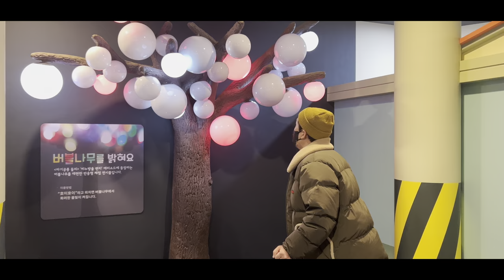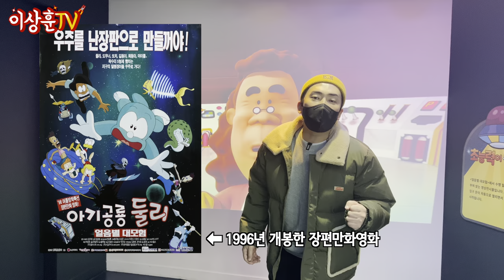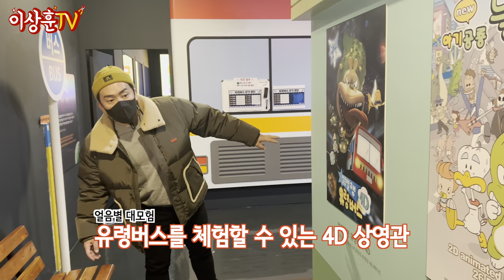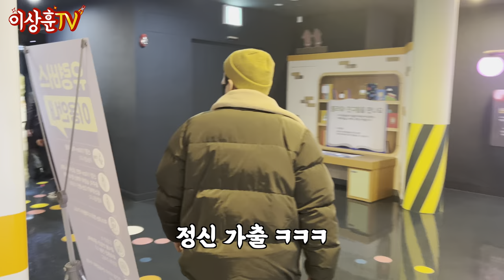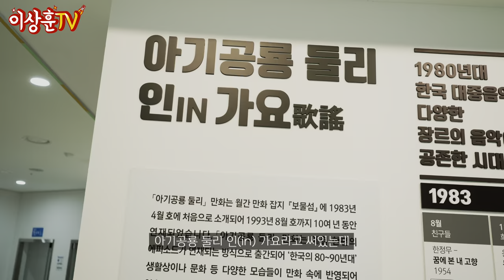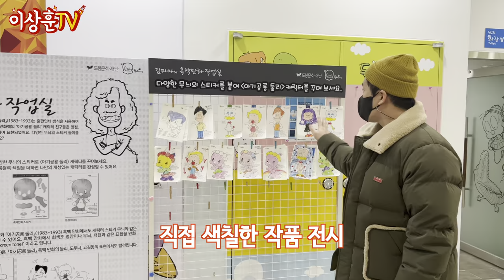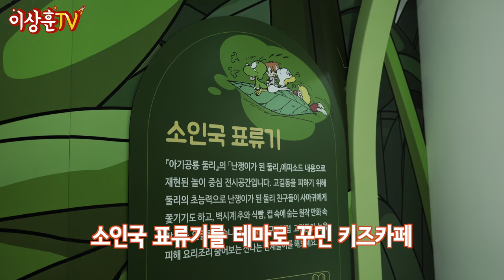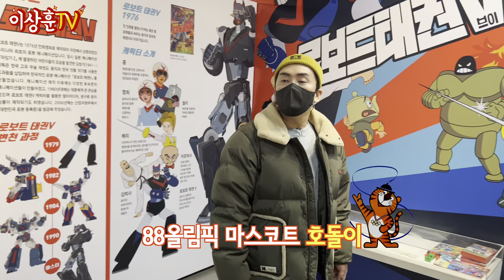[Vlog] (크리스마스 선물 이벤트!!) 추억소환여행! 호이~호이~ 초능력 내친구!! 둘리를 만나고 왔습니다!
고길동 형님의 마음을 이제야 알겠습니다.
고맙읍니다..

크리스마스를 맞이하여 선물을 지원해 주신
둘리 뮤지엄 관계자 여러분께 감사의 말씀드립니다.

이벤트 신청 이메일 주소

📌TIMELINE
00:00 인트로
00:17 상하이!
00:54 입장!
01:06 1층
01:40 얼음별 대모험
01:56 호이호이
02:10 고길동 집
02:25 도우너의 타임 코스모스
03:10 유령버스
04:28 우주핵충 애벌레
04:35 가시고기
04:52 바요킹을 물리쳐요
05:34 포토존
06:08 2층
06:12 LP 음악 감상실
06:55 고길동의 아마존 표류기
07:27 둘리와 친구들의 저승행차
08:02 마법의 피라미드 여행
08:27 색칠 공간
08:35 김수정 작가님 작업실 재현
09:29 3층
09:43 소인국 표류기
10:12 미로정원
10:25 지하 1층
11:27 마무리
11:51 이벤트!